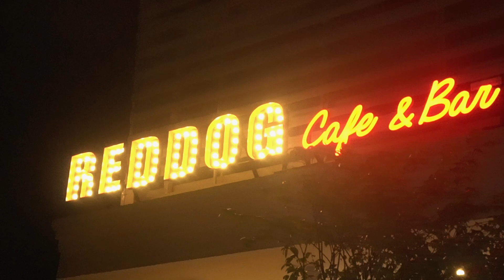GANGSTER PARTY @ Reddog cafe&bar นนทบุรี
ขอบคุณ Pit Rap , Kind of green , ม้าลายหมูตี๋ ที่มาร่วมสนุกด้วยกันวันนั้น

THX. kaprafabrics